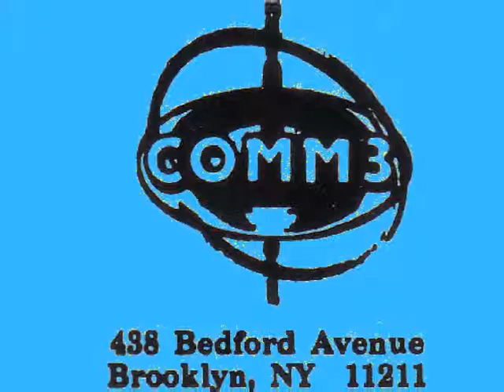Brenda Kahn * Counting to Ten * 1988 demo * Anti-Folk * Community 3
Early track from Brenda Kahn.  Resissued as 'bonus' on the album "Goldfish Don't Talk Back".  Remastered by Garzon.   (Community 3)